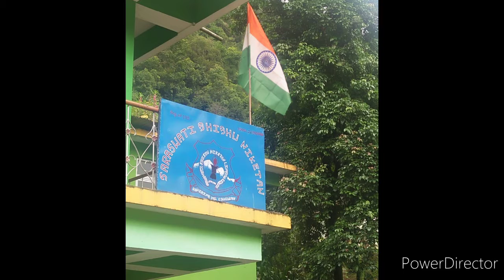Celebration of 74th Independence Day by SSN Family-2020 (Vande Mataram) Edited by Abinash Mangar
Delicate to all Indian citizens. As the citizens of India we have to love our country and must celebrate such special day with full of joy and happiness. I would like to wise to all Indian that "Happy Independence Day " through this video.